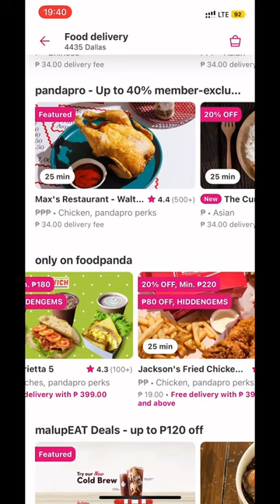EXCLUSIVELY on @foodpandaPH app! Watch the full video to know more! 😉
Nakapag-@JacksonsFriedChicken_PH na ba ang lahat? Now, it's our turn to order EXCLUSIVELY on @foodpandaPH app! 😉

SEE MORE from us through our TikTok, IG, FB & YouTube! 😉